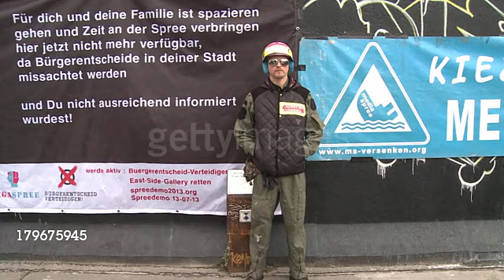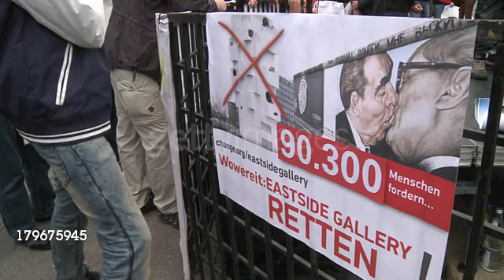Roger Waters calls on September 03, 2013 in Berlin, Federal Republic of Germany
Roger Waters one of the founding members of the band Pink Floyd was in Berlin on Tuesday on the eve of his show The Wall to join opponents of a real estate project located near the East Side Gallery the longest stretch of the Berlin wall still visible in the city. CLEAN : Pink Floyd's Roger Waters calls on September 03, 2013 in Berlin, Federal Republic of Germany .